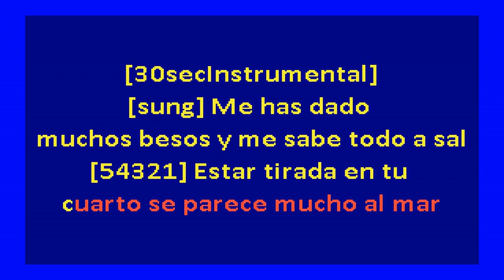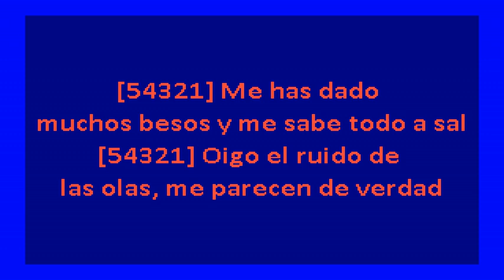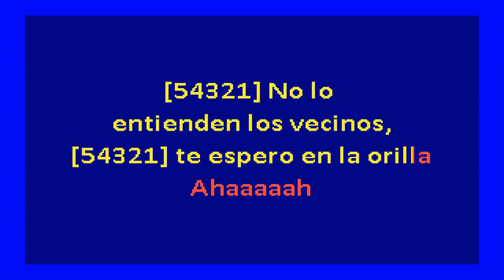Lewis OfMan ft. Alicia Te Quiero - Siesta Freestyle (karaoke)